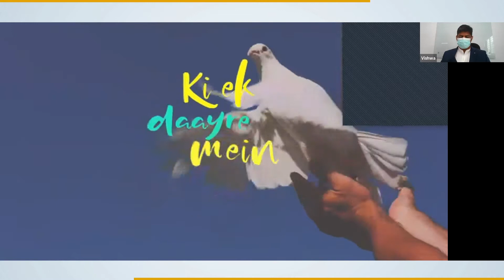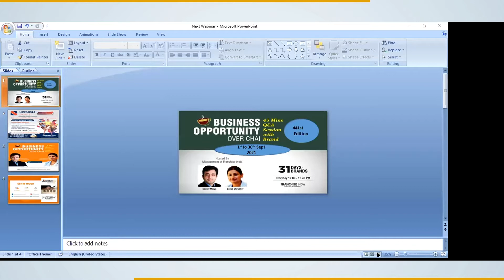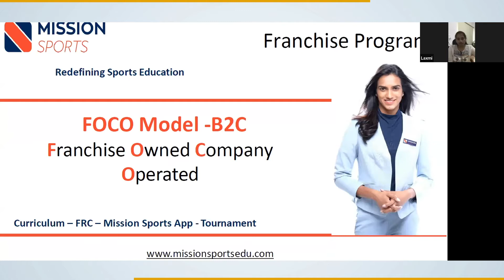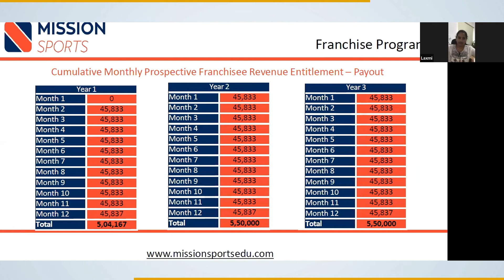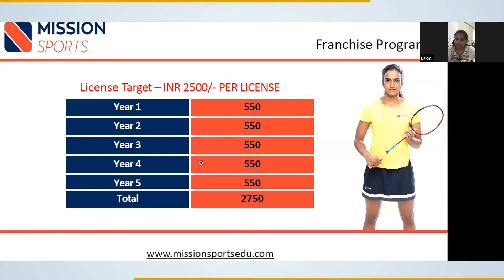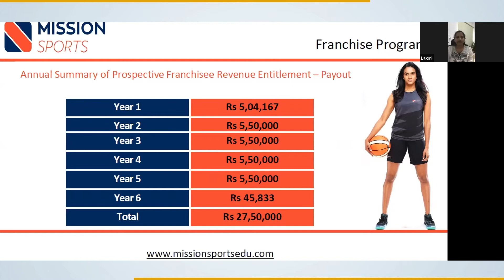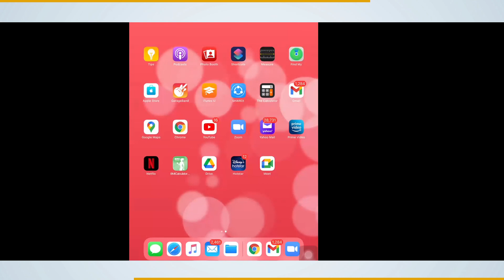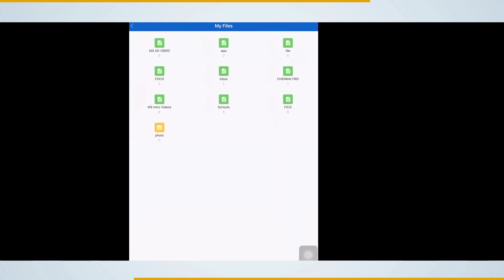MissionSports - Brand new Millennial Sports Education Company | Business Opportunity Over Chai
Millions and millions of people love Sports. The entrepreneurs looking to invest in this deeply ingrained passion can benefit from the Mission Sports Franchise. To gain full knowledge about the brand watch a live webinar conducted by Franchise India in association with Mission sports discussing the trends and facts about the sports franchise. Know about the necessity of Sports curriculum in education and the role of technology in shaping the sports education system in India. Gain knowledge on Mission Sports' business model, growth with the brand, and its expansion plans.